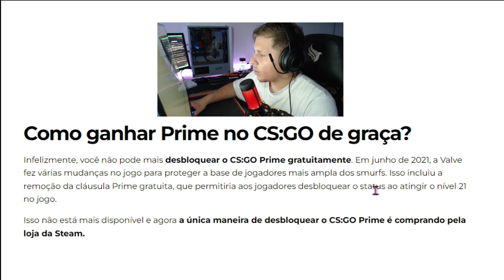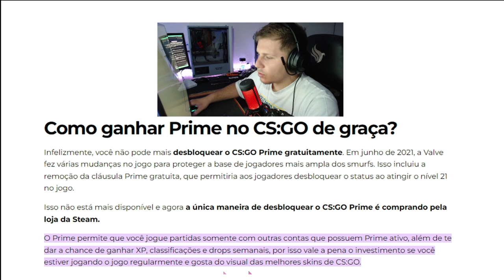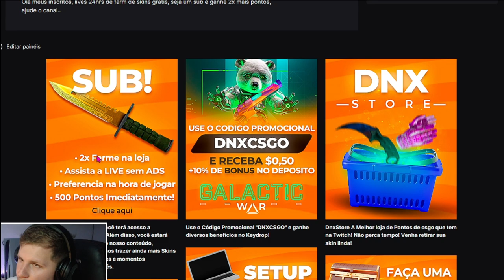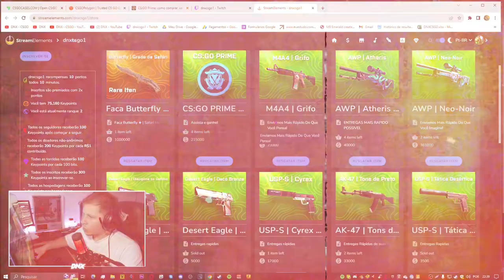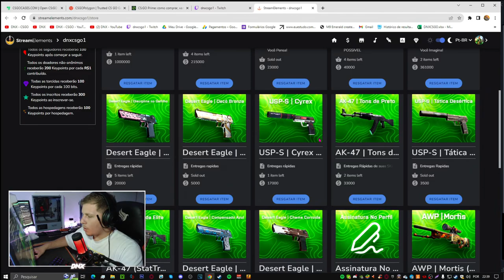COMO GANHAR CS:GO PRIME de GRAÇA em 2023 (FUNCIONANDO)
• 📸 Instagram Editor:@Zhayon_loys